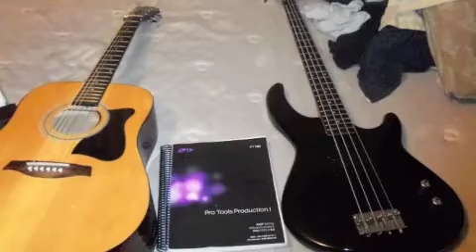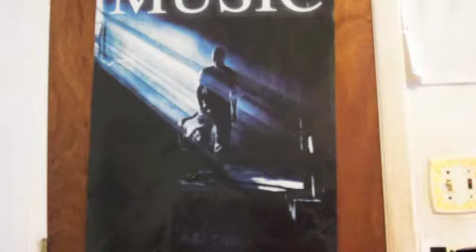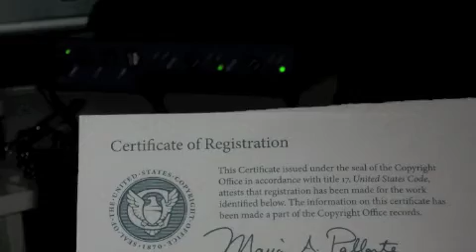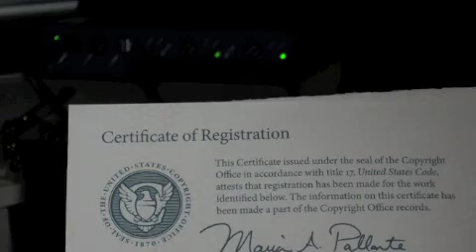Soldier On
Alternate version of a song I wrote called "Soldier On"